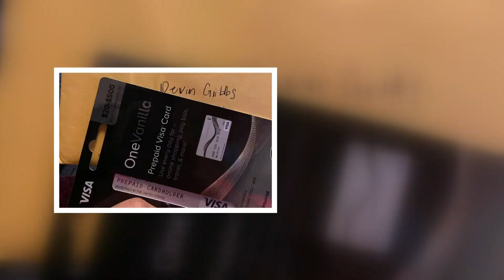Warren De La Salle football team's act of kindness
Warren De La Salle's football team reached out to a player of Mona Shores to spread hope and joy weeks after their State Championship loss.